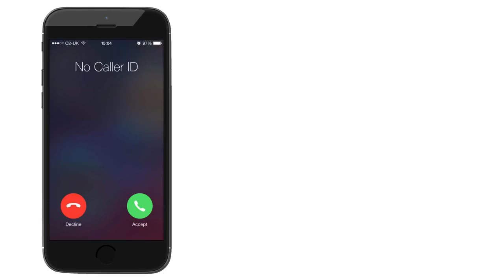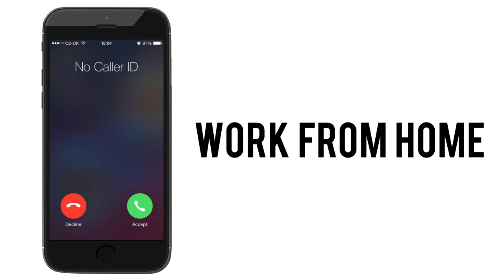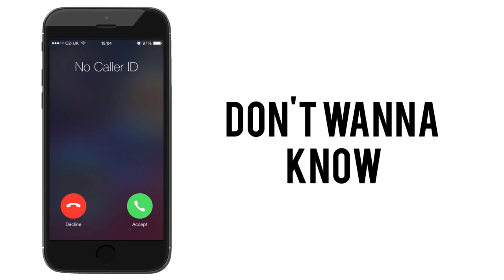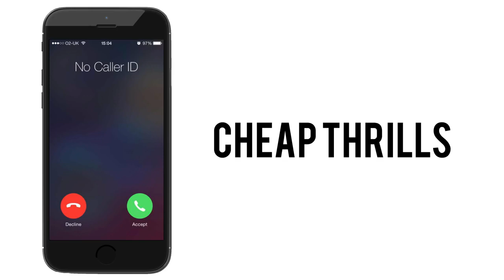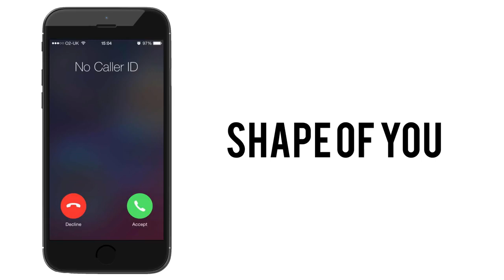Top 15 Best Ringtones Remix 2017 | Download Link in Discription